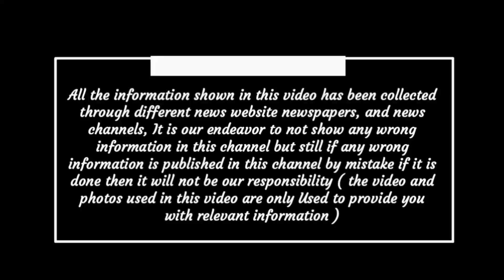Latest news update today